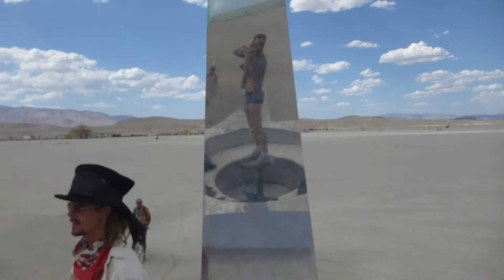Cosmic carousel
Standing on a kinetic sculpture at Burning Man as it rotates around me.